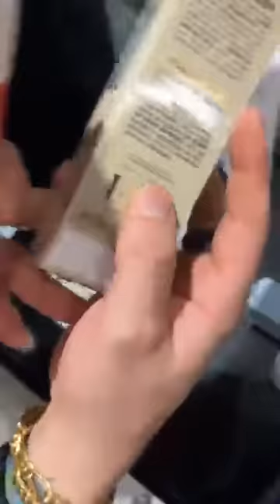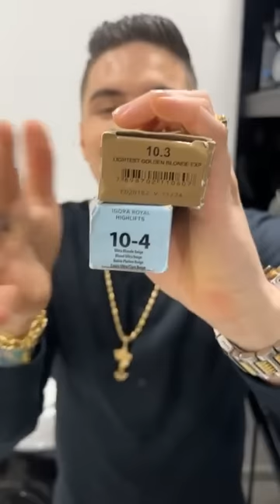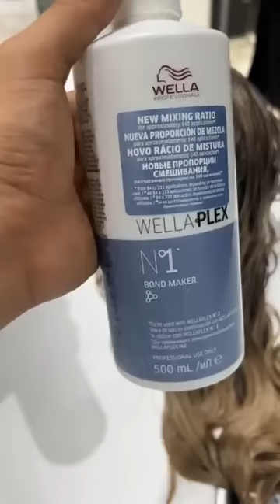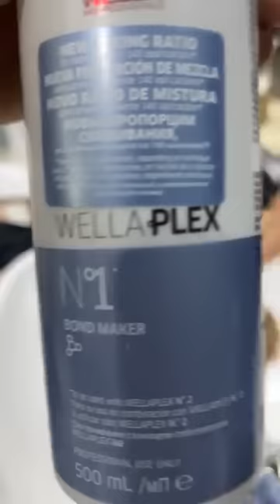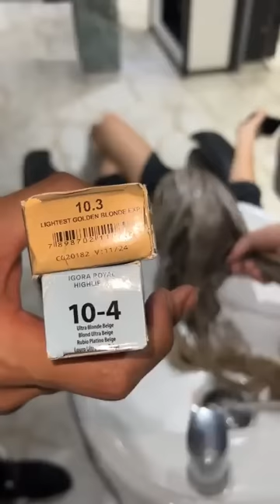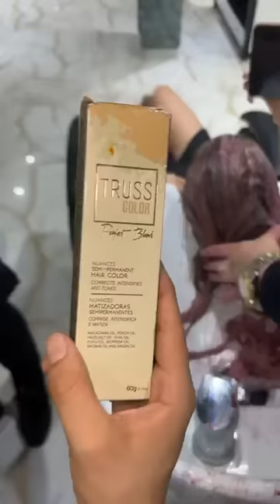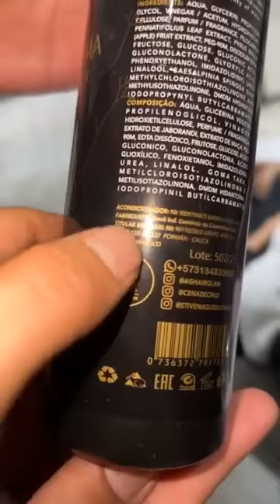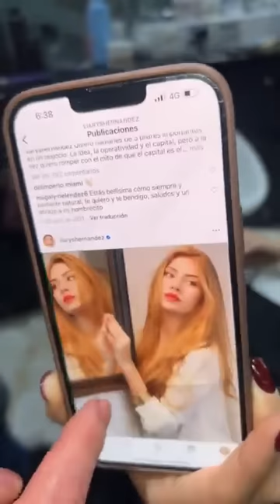correción color cabellos procesados difíciles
LE DEJARON SU PELO SÚPER MANCHADO😳 y viajo desde Venezuela pidiéndome que la ayude 🫣 salúdenme próxima parada URUGUAY 🇺🇾 CHILE 🇨🇱 MEDELLÍN 🇨🇴 VENEZUELA 🇻🇪 REPÚBLICA DOMINICANA 🇩🇴 SI DESEAS INSCRIBIRTE EN MIS CAPACITACIÓNES INGRESA EN CUALQUIERA DE ESTOS LINK 👉🏼 ES 100% seguro

Síganme en Instagram como stiven agudelo hair

PARA AGENDAR HORA DE ATENCIÓN EN MI SALÓN EN MEDELLÍNN INGRESA A ESTE LINK 👉🏻